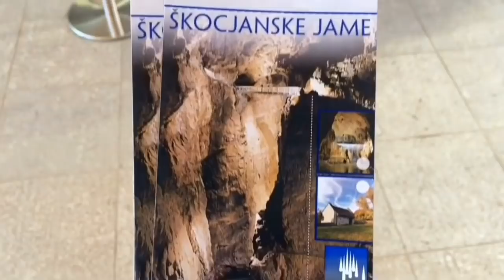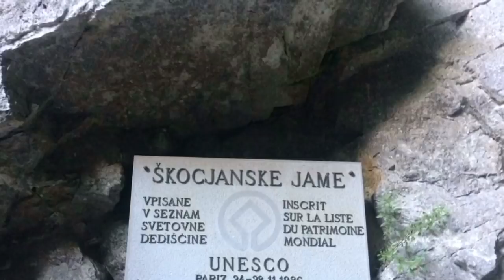Podróże małe i duże || Vlog z rebornem 🌴🌴🤗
Jak mam na imię?
- Weronika 
Ile mam lat?
- w 2018 r. 14lat
Jak długo interesuje się rebornami?
-ok. 4 lat
Jak się ze mną skontaktować?

Uwaga!!!
Czynności które wykonuje w filmikach
są tylko na ich potrzebę
 i nigdy ich nie wykonuje

podczas wakacji pojawia się najwięcej filmów